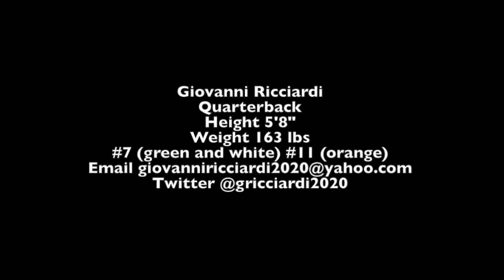Giovanni Ricciardi 8th grade highlights - Class 2020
Giovanni Ricciardi Quarterback Class 2020